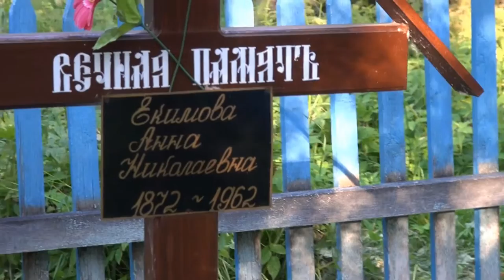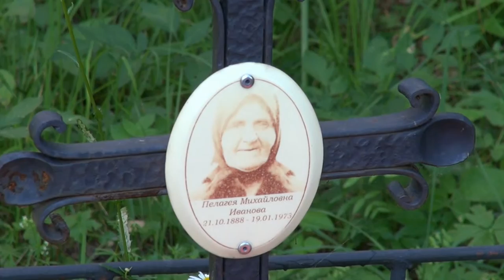Церковь ИЛЬИ ПРОРОКА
Ильинское (Великая Пустынь), Чухломский район, Костромская область.
Церковь ИЛЬИ ПРОРОКА,  1 четверть 19 века.
съемка 22 июля 2013 года,из личного архива Михаила Шейко.